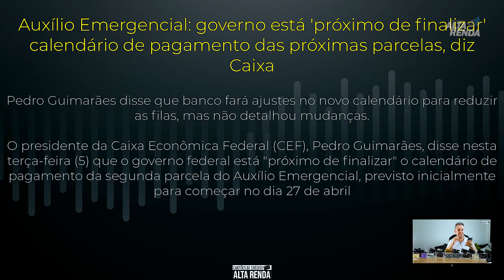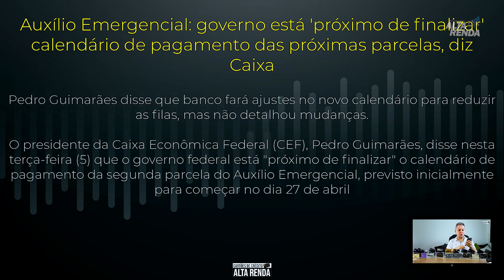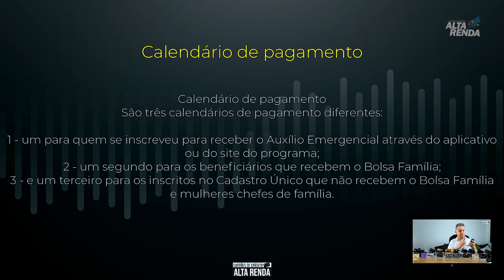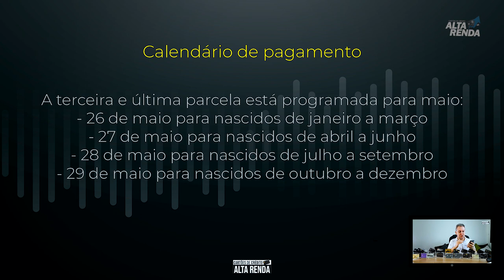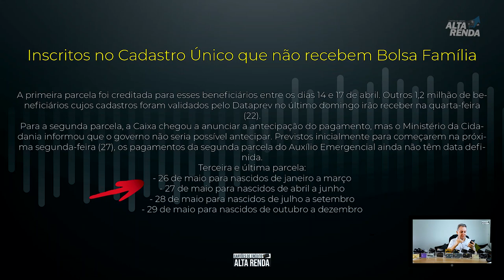💳Auxílio Emergencial 600,00, Próximas Parcelas, "NOVIDADE" está chegando ao FIM, Agora SIM.😷